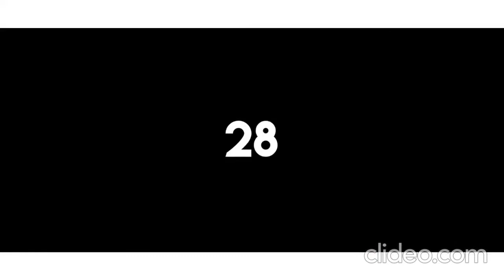0 to 500 subscriber 🙏❤️❤️'🎯....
HLO GUYZ WELCOME TO MY NEW VIDEO

    FreeFire Top Country
1.Garena Free Fire Indonesia Live🔥
2.Garena Free Fire Brazil Live🔥
3. Garena Free Fire Brasil Live🔥
4.Garena Free Fire India Live🔥
6.Garena Free Fire Thailand Live🔥
7.Garena Free Fire Nepal Live🔥

  Declaimer:
                                                                 jay Nepal ⚔️ꔪ